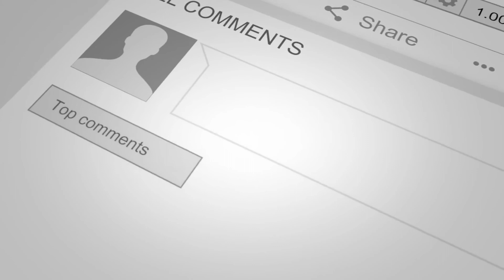Arman Ali | OpenMic Poetry | AashiyanaByRap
Writer & Performer - Arman Ali

About Aashiyana-
Aashiyana by Rhythm & Prose is an initiative by Niharika Kaushik to bring different writers under one roof and let their emotions flow through their writings. We ensure you to give an enthralling experience of poetry and storytelling along with some musical gigs.

Show some love to all the artists by giving your likes and comments.